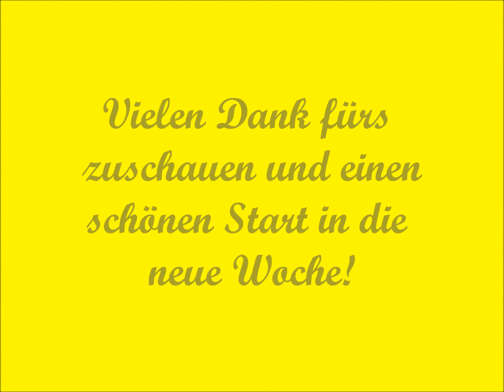10.) Meine 2 neuen Pfeifen!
Mal wieder fanden 2 neue Pfeifen einen neuen Besitzer!